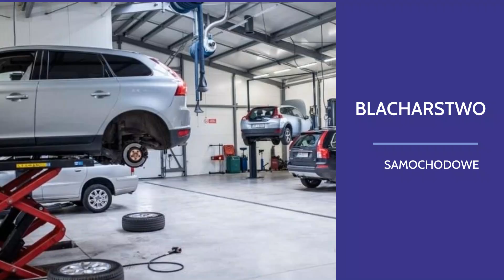Serwis Volvo Długołęka V-Tech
SerwisVolvo, w tym naprawy i przeglądy samochodów wykonujemy od 2008 roku. Mamy oryginalne części zamienne. W nowoczesnym zakładzie diagnozujemy usterki i usuwamy awarie. Wymieniamy olej i filtry oraz przywracamy sprawność klimatyzacji pojazdowej.

Oferujemy też naprawy mechaniczne silników i zawieszenia. Ponadto naprawiamy instalacje elektryczne i elektronikę. Zajmujemy się też naprawami powypadkowymi: blacharstwem i lakiernictwem.

Wykonujemy też przeglądy aut i kontrolujemy grubość lakieru. Ponadto udostępniamy samochody zastępcze. Zapraszamy do skorzystania z oferty V-Tech. Więcej informacji dotyczących serwisu zamieściliśmy na stronie internetowej